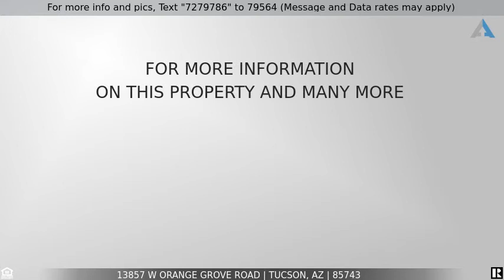Priced at $55,000 - 13857 W Orange Grove Road, Tucson, AZ 85743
4.79 Acres of  land just off of Orange Grove Rd.  Wonderful area to escape the commotion of the city.